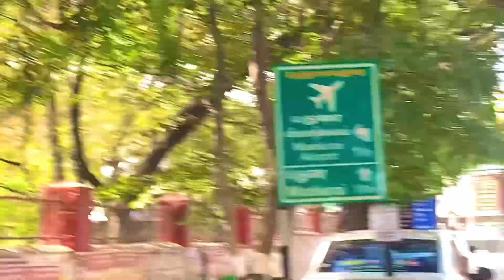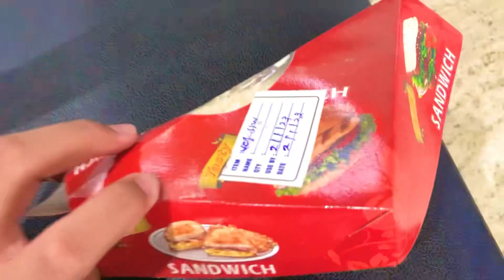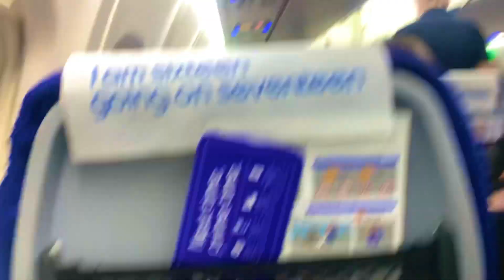Coca cola Vanilla Flavour in Madurai 😲😮I Meenakshi Temple | Rameswaram to Madurai | Yellow Coconut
•Gopro Shorty Mini Tripod

•Iphone XR

Music.